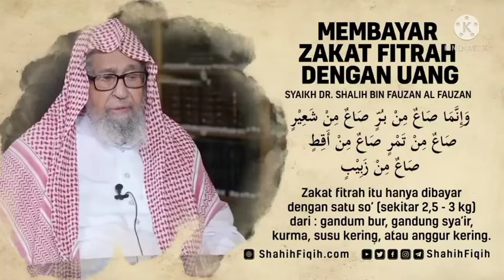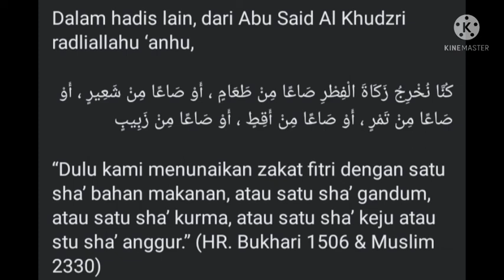Bayar zakat fitrah dengan uang boleh kah ?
dan bagaimana takarannya bila menggunakan bahan pokok ?
simak video ini dengan seksama.